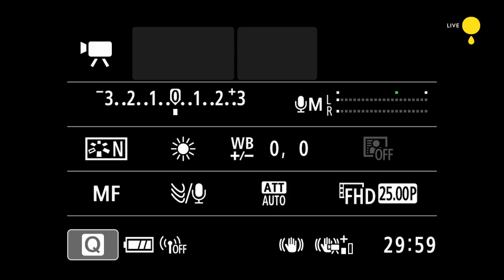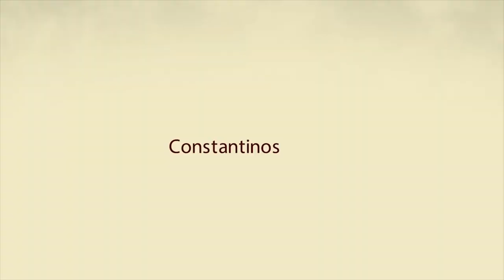The Laughing Mouflon Show - S02E08